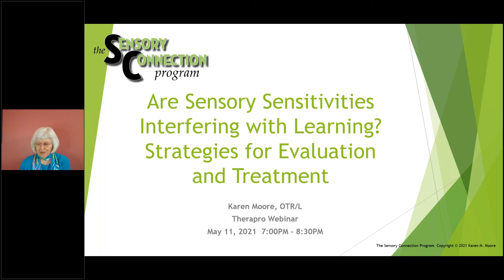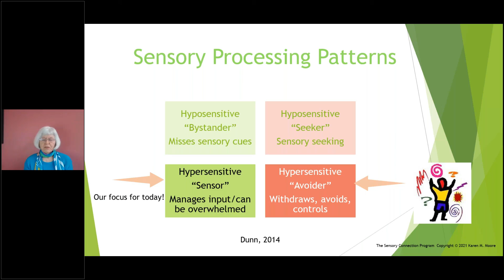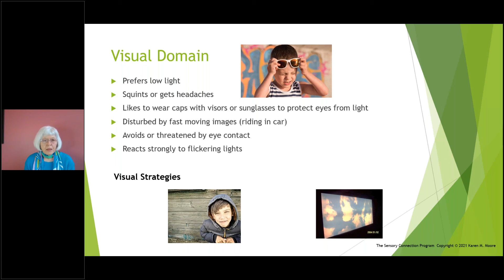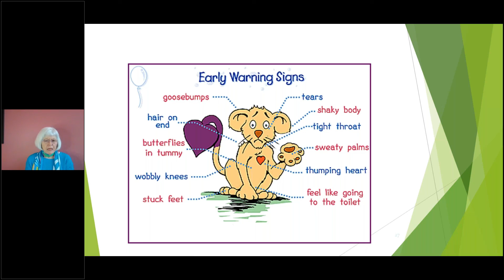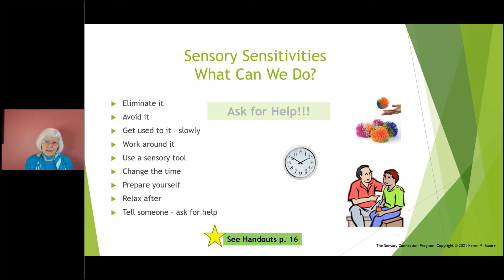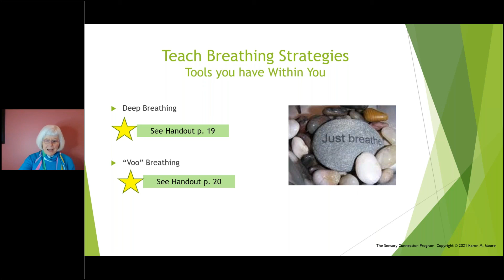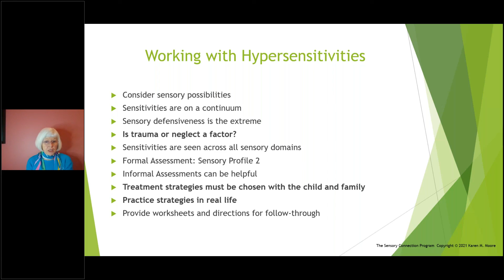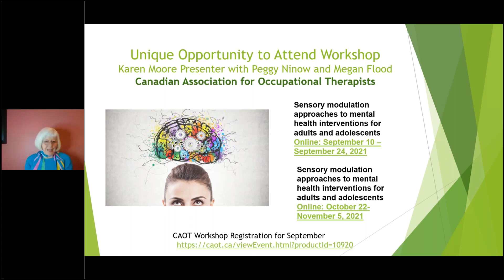Therapro Webinar: Are Sensory Sensitivities Interfering with Learning? by Karen Moore, OTR/L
Are Sensory Sensitivities Interfering with Learning? Strategies for Evaluation and Treatment presented by Karen Moore, OTR/L

Sensory sensitivities can interfere with education in many ways from having difficulty getting dressed, to standing in lines, to tolerating noisy lunchrooms, to trying to concentrate in a busy classroom. In more serious cases sensory issues can cause anxiety and emotional outbursts. Students who have experienced trauma often have additional challenges of disturbed sensory responses. This webinar will explore various tools and screenings to identify sensory issues and will offer suggestions to help students deal with their sensitivities.

Karen Moore, OTR/L worked in mental health at Worcester State Hospital and on the Acute Adult Psychiatric Unit at UMASS Medical Center. Her career long commitment to the study of sensory modalities for treatment culminated in the development of the Sensory Connection Program and the publication of three books: The SCP Activities for Mental Health Treatment (2005), The SCP Self-Regulation Workbook (2008), and The SCP Curriculum for Self-Regulation (2015). She led a clinical research project on the use of the Wilbarger Protocol, with patients with sensory defensiveness, PTSD, and self-injurious behaviors (Moore & Henry, 2002). Karen has presented on sensory related treatment throughout the country to state systems, private hospitals, adolescent behavioral units and occupational therapy conferences including MAOT, NHOTA, OTAC and SSOT/SK. She has provided training on the use of sensory modalities to enhance Crisis Intervention and Restraint and Seclusion Reduction initiatives as well as for Trauma Informed Care.